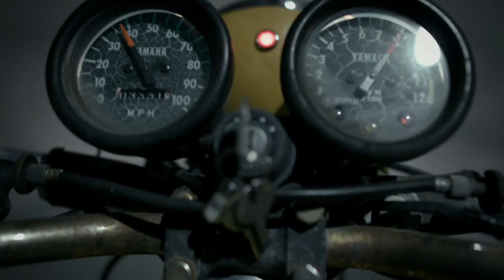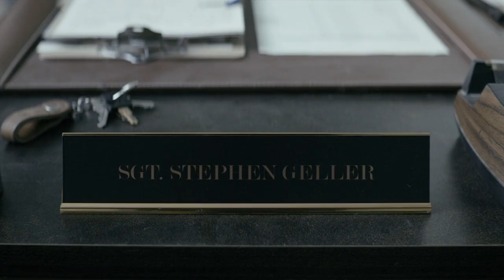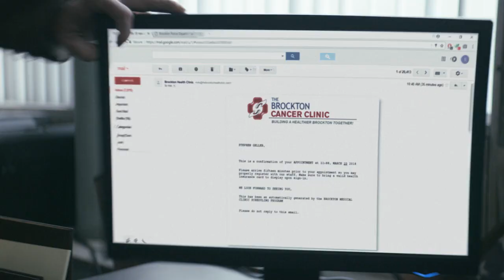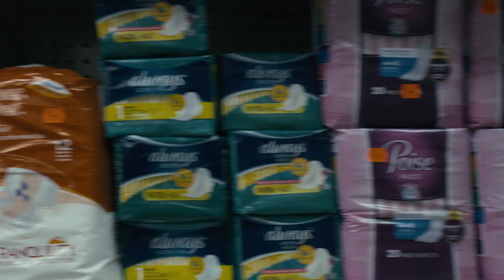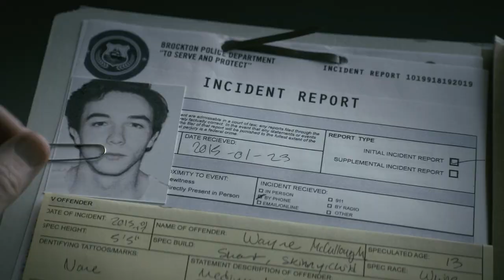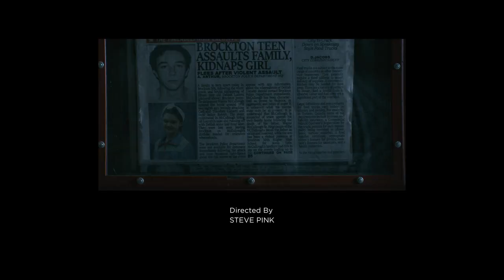Wayne | Ep 2: "No Priests"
Please don't remove it. it's for the viewer's and I am not the owner of this web series 😔 And  I also A fan of  the Wayne
Wayne is an American action comedy streaming television series created by Shawn Simmons that premiered on January 16, 2019, on YouTube Premium.
All credit to the Production
Executive producers
Paul Wernick
Rhett Reese
Greg Coolidge
Kirk Ward
Shawn Simmons
Iain B. MacDonald (pilot)
Producers
John Ryan
Daniel Hank (pilot)
Production locations Toronto, Ontario
Cinematography D. Gregor Hagey
Editors
Michael S. Stern
Les Butler
Omar Hassan-Reep
Tom Lewis
Production companies
Coolidge Ward Entertainment
Reese Wernick Productions
Endeavor Conten